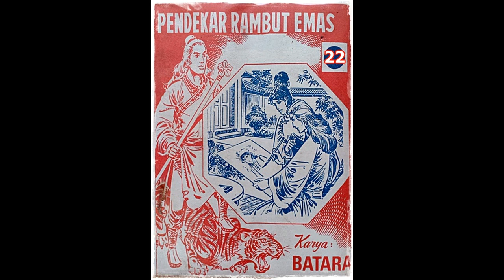Seri Cerita Silat Pendekar Rambut Emas Jilid 22